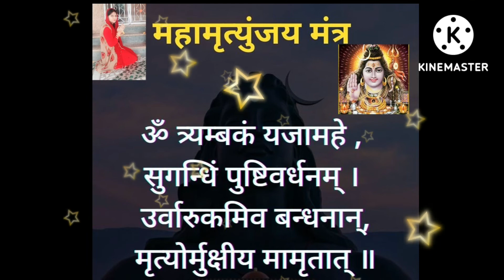महामृत्युंजय मंत्र ऊँ त्रयम्बकं यजामहे सुगंधिम पुष्टिवर्धनम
राधे राधे दोस्तो 🙏मेरे चैनल पर आप सब का स्वागत है||